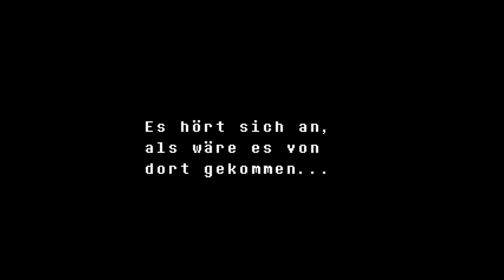Let's Play Undertale [Blind | feat. Yuma258] Part 18 - Geister und Attrappen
„Sir, gucken Sie sich diese Ente an!“
„Sie ist fantastisch.“